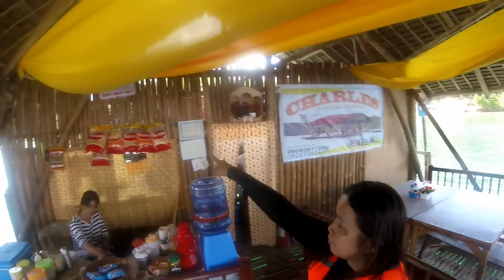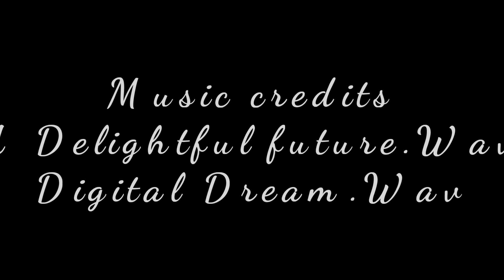Philippines, beauty of Guimaras island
In this adventure the gang and I explore beautiful Guimaras island in the Philippines. We snorkel with the fish, visit a floating restaurant, visit a family the operates a fish farm.